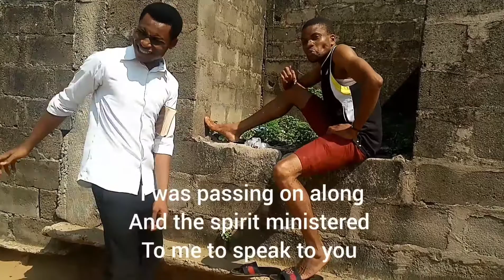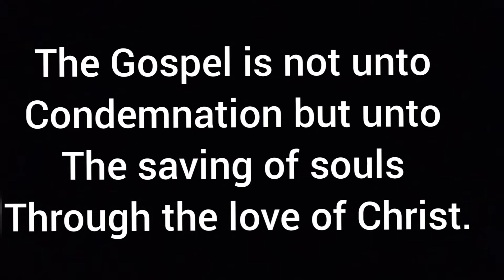The gospel(Compare and be wise) David Uzo.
Acts  13:38 Be it known unto you therefore, men and brethren, that through this man is preached unto you the forgiveness of sins:  39 And by him all that believe are justified from all things, from which ye could not be justified by the law of Moses.